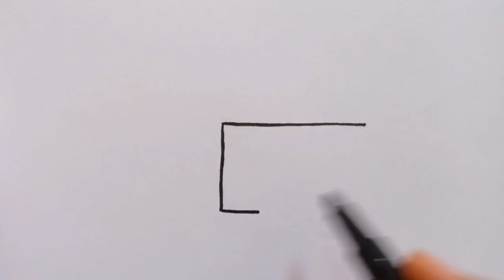how to draw slice of cake||easy drawing cake step by step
The art of drawing is a very good hobby for people of all ages. All people are excited to see works of art. I like drawing and I want to share it with you. In this video, you will learn how to draw a simple shape.
in this video I will show you how to draw a slice of cake.you can see drawing step by step and easy drawing.

how to draw cake
cake drawing
draw cake
how to draw a slice of cake
easy drawing cake
how to draw cup cake
time stamps:
00:00- start
00:05- how to draw cake
01:00-continue how to draw cake
02:30- coloring cake